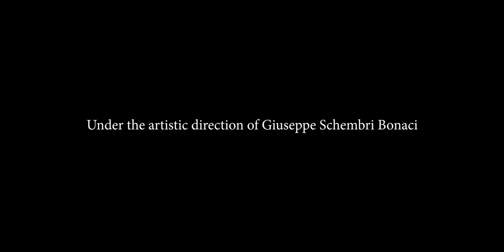Strada Stretta Occupy by Students - Dissertation Projects (2-22nd July 2021)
Here's a glimpse of the Strada Stretta Occupy by Students - Dissertation Projects, which took place at The Splendid and Società Dante Alighieri throughout the month of July - FULL VIDEO OUT SOON! 👇

This was an exhibition of Fine Arts dissertation projects submitted to the Department of Art and Art History at the University of Malta. The participating students were: Matthew Shirfield, Filippa de Bono, Jeremy Spiteri, Lisa Hirth, Martina Darmanin and Marie Claire Farrugia.

This event was organised as part of the Valletta Cultural Agency’s 2021 cultural programme, under the artistic direction of Giuseppe Schembri Bonaci.